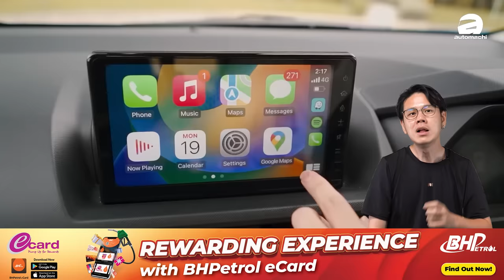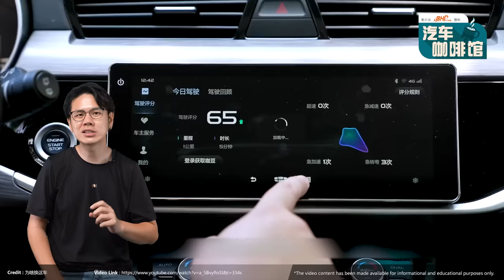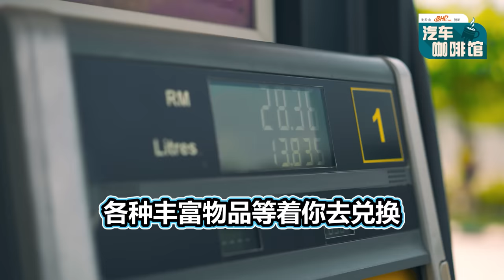2024年五大重点新车详情大集合、哪一款是你期待已久的新车？（汽车咖啡馆）｜automachi.com 马来西亚试车频道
在2024年于马来西亚发布的新车数量虽然没有2023年那么多，但是实际上还是有不少的新车会登陆我国市场，当中有几款新车是非常有人气的，所以在今天的节目中除了 Honda 以及 Toyota ，我们也来谈谈其他品牌的新车，看看哪一款是你期待已久的。